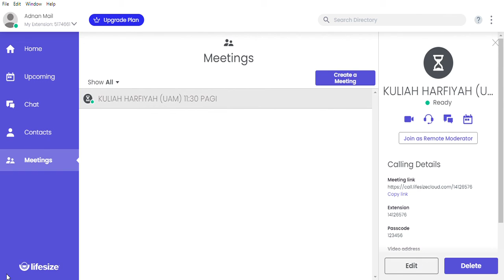KULIAH HARFIYAH UAM | 13/4/2022 RABU 11:30 PAGI | SURAH AZ-ZUMAR AYAT 7-10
TARIKH: 13/4/2022
HARI: RABU
MASA: 11:30 PAGI
SURAH: AZ-ZUMAR AYAT 7-10